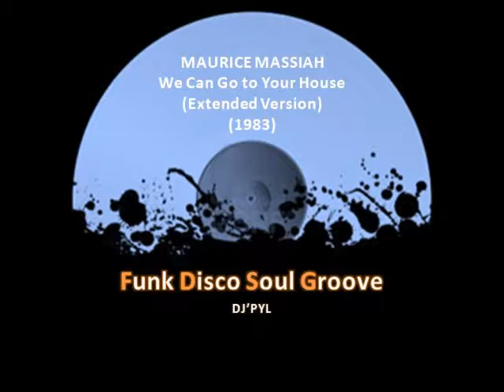MAURICE MASSIAH - We Can Go To Your House (Extended Version) (1983)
The best music 70's & 80's Funk, Disco, Soul, Groove by DJ'PYL